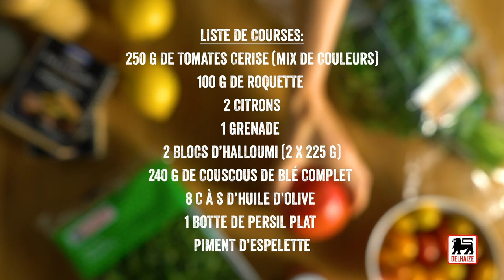Taboule à l'halloumi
Ce taboulé est un vrai plaisir à chaque bouchée. Une délicieuse combinaison de couscous, halloumi et légumes.

Ingrédients pour 4 portions :

250 g de tomates cerise (mix de couleurs)
100 g de roquette
2 citrons
1 grenade
240 g de couscous de blé complet
2 blocs d'halloumi (2 x 225 g)
3,3 dl d'eau
8 c. à s. d'huile d'olive
1 botte de persil plat
piment d'Espelette
sel et poivre
250 g de tomates cerise (mix de couleurs)
2 blocs d'halloumi (2 x 225 g)

Hachez finement le persil et de la roquette. Arrosez-les avec le jus des citrons et laissez reposer 15 min.
Mélangez soigneusement le couscous et 6 c. à s. d’huile d’olive avec les mains. Couvrez d’eau bouillante et laissez reposer 5 min.
Coupez les tomates en 2 et égrenez la grenade (coupez-la en 2 et tapez les moitiés avec une cuillère ou autre, au‑dessus d’un saladier).
Mélangez le couscous et le mélange persil-roquette. Rectifiez l’assaisonnement. Dressez sur 4 assiettes ou sur un grand plat, avec les tomates et la grenade.
Coupez l’halloumi en grosses tranches et badigeonnez-les d’huile d’olive. Faites-les dorer à feu vif, sur les 2 faces, dans une poêle bien chaude. Saupoudrez-les d’un peu de piment d’Espelette. Déposez-les sur le taboulé, décorez avec le reste de roquette et servez sans attendre.

Astuce : On fait mariner les herbes hachées séparément dans le jus de citron pour les attendrir, mais vous pouvez zapper cette étape si vous préparez votre taboulé quelques heures à l’avance.